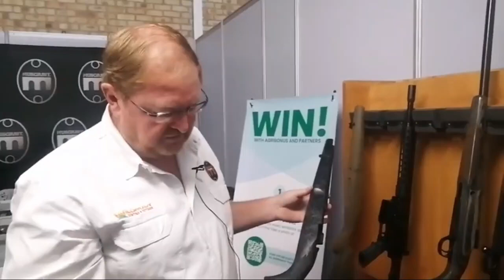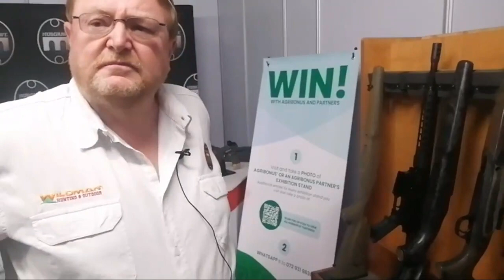Rutger gesels met Frik du Plooy oor die nuwe Model 21 aksie by Nampo Oesdag - Harvest Day 2022.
Rutger gesels met Frik du Plooy oor die nuwe Musgrave model 21 aksie by Nampo Oesdag - Harvest Day 2022.